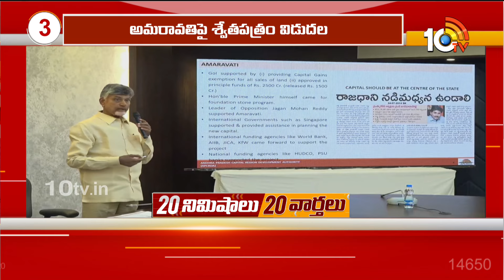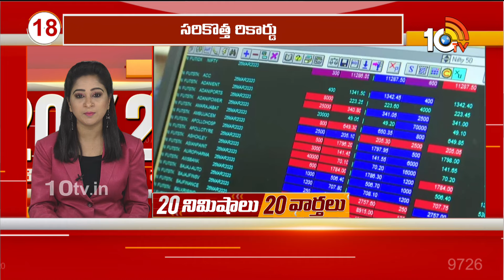Top 20 News | Telangana Latest Political and Viral News Updates | Trending News Update | 10tv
10TV is one of the Largest Content producing Telugu News Channel in Telugu States. Its one of the leaders in the production and broadcasting of un-biased and comprehensive news.
10TV offers round the clock coverage of latest breaking news and unique mix of news bulletins, current affairs and Entertainment programmes.
10TV Youtube Channel offers Latest News from Telugu States, Politics, Entertainment, Health, Sports Lifestyle, Devotional, National News, International News and lot more.!

హాయ్,
10టీవీ యూట్యూబ్ చానల్‌కి స్వాగతం. 10టీవీలో ప్రసారమయ్యే కథనాలతో పాటు ఆసక్తికరమైన మరెన్నో అంశాలను 10టీవీ యూట్యూబ్ చానల్లో మీకు అందిస్తాం. మా వీడియోలలో మీకు నచ్చిన వాటిని మాకు తెలియజేయండి. అలాంటి మరిన్ని కథనాలను మీకు అందించేందుకు ప్రయత్నిస్తాం. నచ్చిన వీడియోలను మరింత మందికి షేర్ చేయండి. చానల్‌ను సబ్‌స్క్రైబ్ చేయడం మరిచిపోకండి. ధన్యవాదములు.!